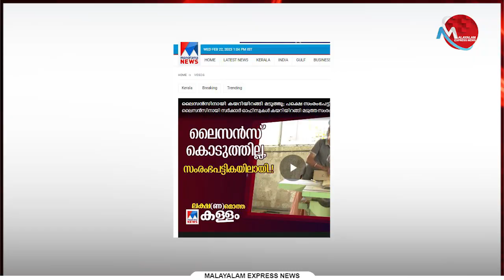മനോരമയെ നൈസായി തേച്ചൊടിച്ച് മന്ത്രി രാജീവ്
Tag-Generator-Youtube-malayalam news-global